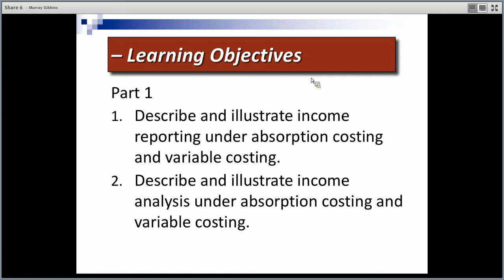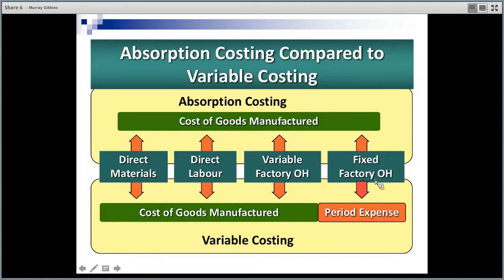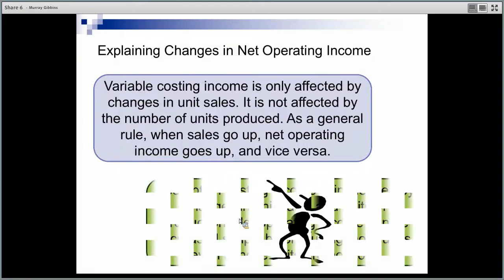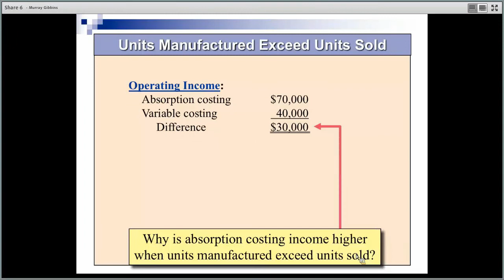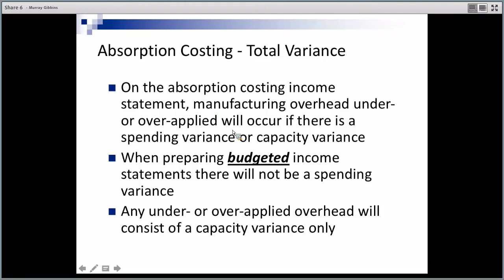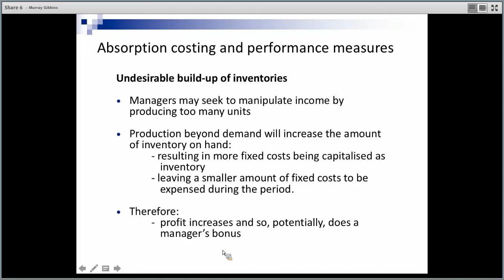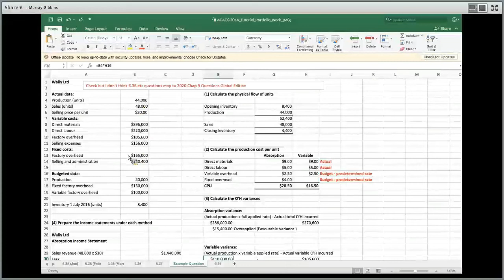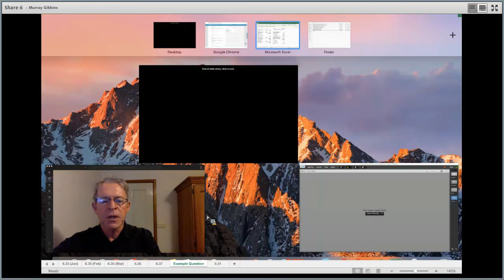Management Accounting Wk 9 MBK Ch 9 Variable vs Absorption Costing